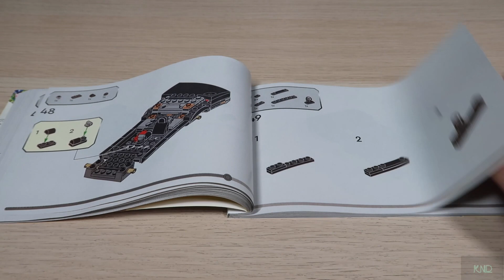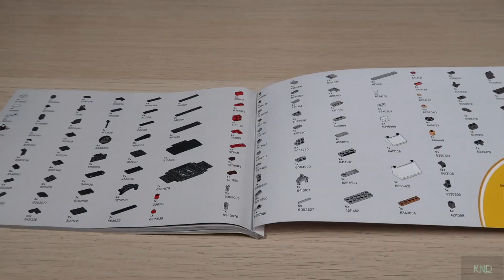LEGO SPEED CHAMPIONS FAST & FURIOUS 1970 DODGE CHARGER RT 76912 unbox and quick build